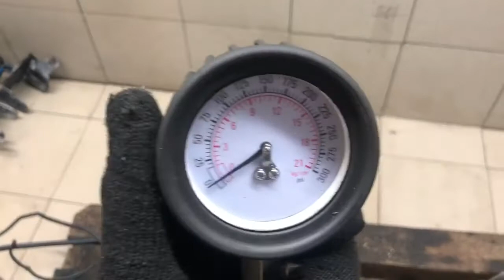Двигатель Ford SHDA для Focus II 2008-2011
Описание двигателя Двигатель Ford SHDA для Focus II 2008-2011
1.6Л. КОМПРЕССИЯ: 1Ц:13 2Ц:13 3Ц:13 4Ц:13 БЕЗ ПРОБЕГА ПО РФ КОНТРАКТНЫЙ ЕСТЬ ВИДЕО ЗАМЕРА ХОЛОДНОЙ КОМПРЕССИИ СОПРОВОДИТЕЛЬНЫЙ ПАКЕТ ДОКУМЕНТОВ ГТД, ДКП 1484877